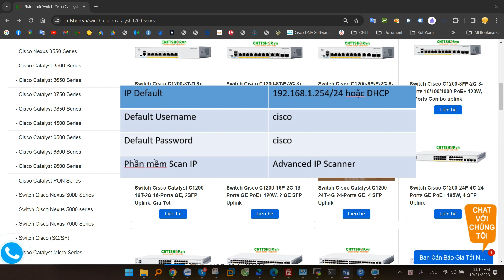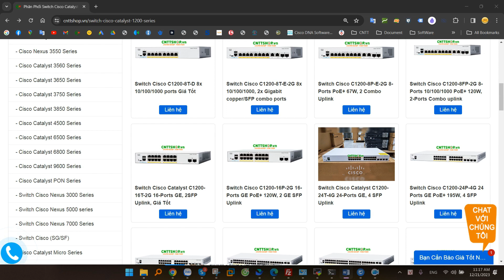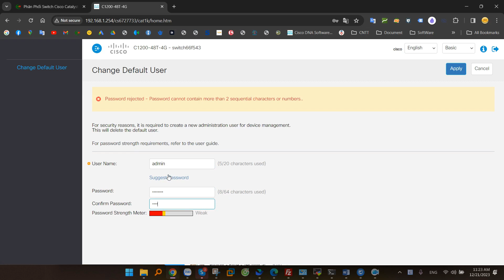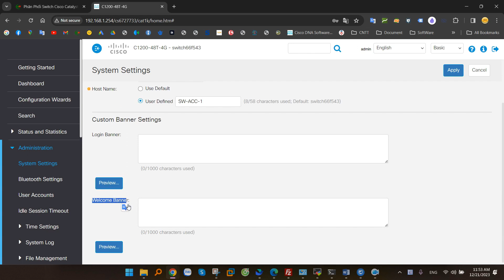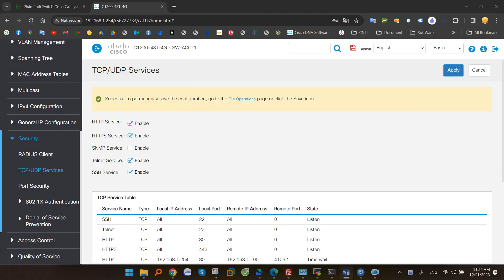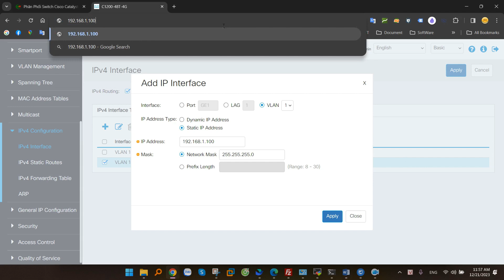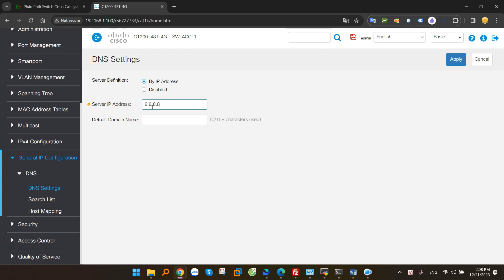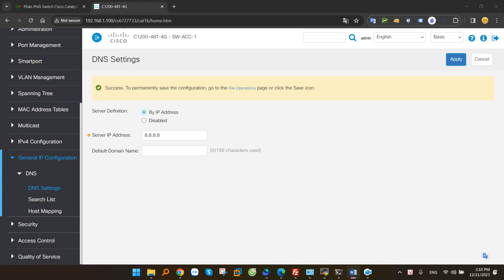Hướng dẫn cấu hình cơ bản switch Cisco Catalyst 1200, 1300 Series bằng giao diện Web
Trong video này, CNTTShop sẽ hướng dẫn các bạn cấu hình 1 số tính năng cơ bản trên dòng switch Cisco Catalyst 1200, Catalyst 1300 Series bằng giao diện web như cách login vào giao diện web, cấu hình IP, thay đổi hostname, tài khoản mặc định, thay đổi IP quản trị, cấu hình DNS, bật TELNET, SSH... mà chúng ta nên thiết lập khi cấu hình lần đầu tiên. Cả 2 dòng switch C1200 và C1300 đều có chung giao diện web và tính năng, nên cách cấu hình hoàn toàn giống nhau, các bạn có thể áp dụng mới toàn bộ các mã sản phẩm của 2 dòng switch này.

00:00 Giới thiệu
00:37 Địa chỉ IP và tài khoản mặc định
02:07 Truy cập vào giao diện web
03:50 Thay đổi Hostname
04:44 Bật Telnet và SSH
05:41 Thay đổi IP quản trị
07:40 Cấu hình DNS Server
08:17 Lưu cấu hình

Công Ty TNHH Công Nghệ Việt Thái Dương